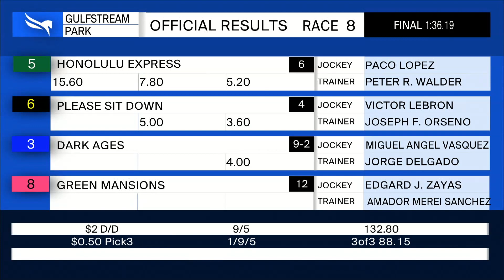Gulfstream Park February 18, 2021 Race 8